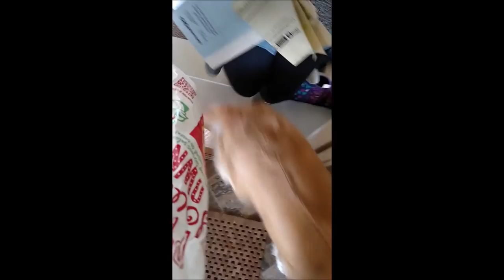Wisdom teeth Reaction Adventure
My reaction to getting my wisdom teeth out. I didn't know what to post so I did all of it. I hope you enjoy me embarrassing myself XD